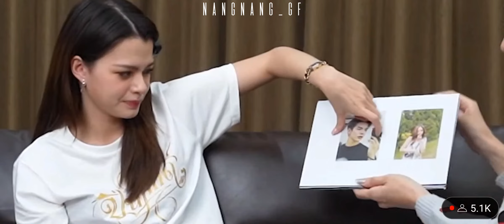[Eng] FreenBecky knows each other very well (becbec?) 🤭😂